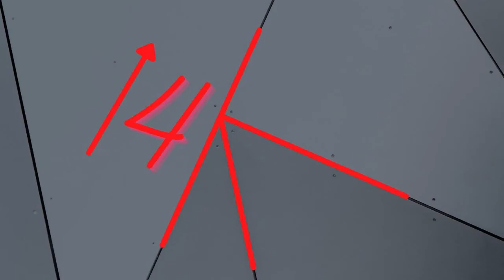بهترین کلاس های دانجن در شدولند/ wow best class shadowlnads 9.1.5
بهترین کلاس هایی که در دانجن توی شدولند مبتونید استفاده کنید
wow best class shadowlnads 9.1.5